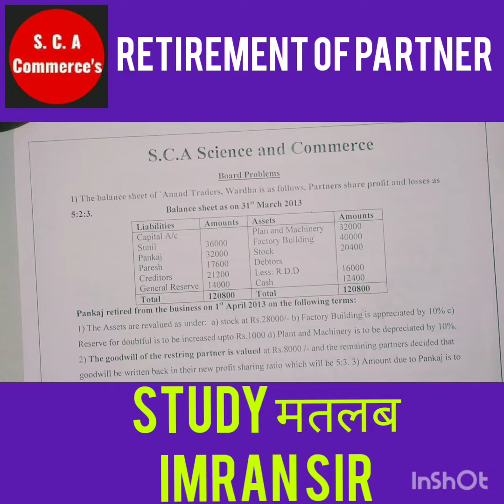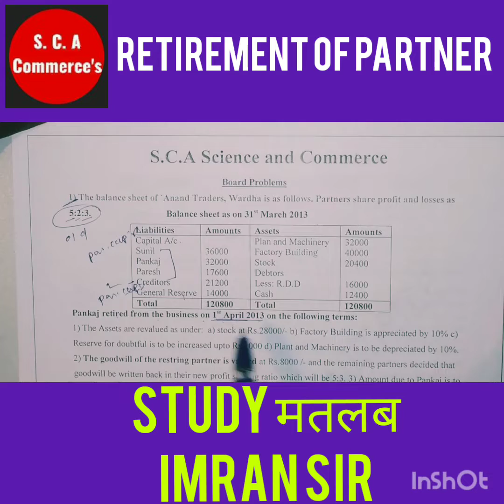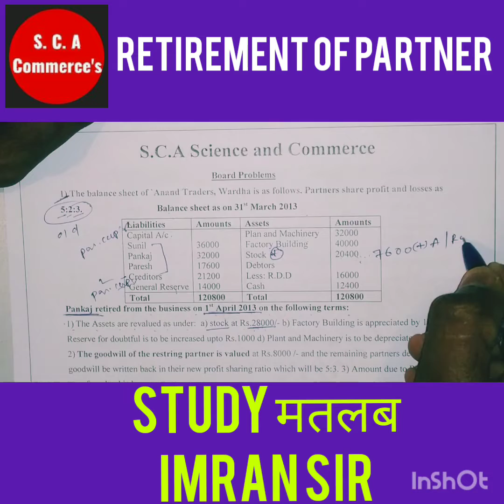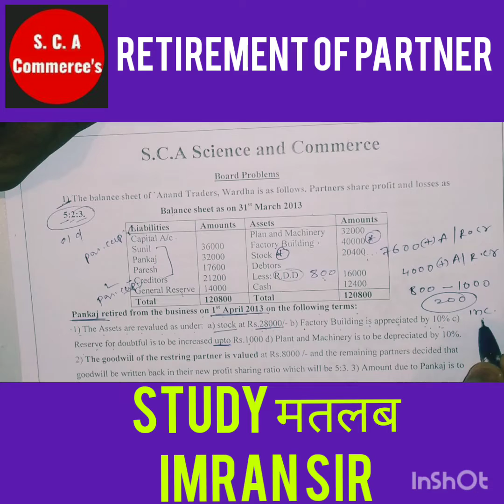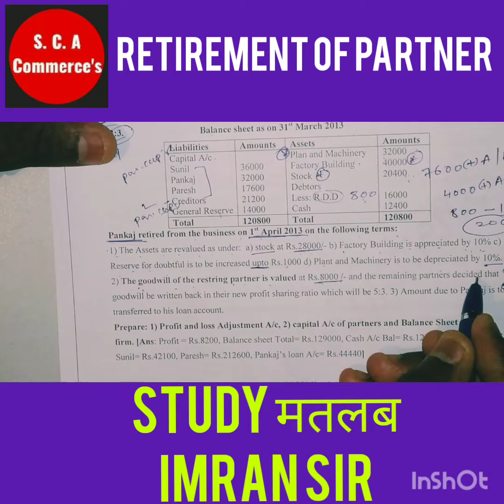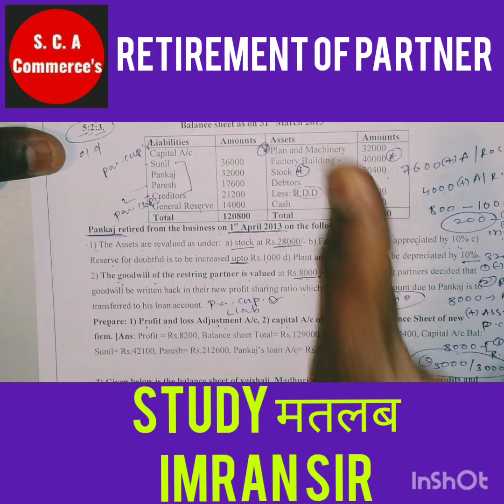Explaination in Marathi of Retirement of partner Problem